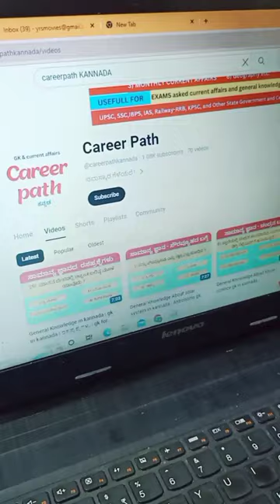KANNADA COMEDY VIDEO NEW | APPA BANDRU | SUNIL GUITAR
kannada back to back comedy scenes
kannada comedy web series
kannada dialogue
sandalwood comedy
comedy scenes kannada
prank call kannad
kannada short
kannada comedy YouTube channel
kannada call voice recording
kannada trending songs